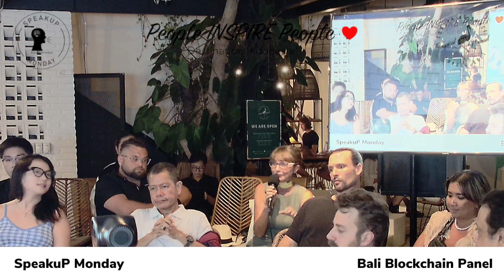Bali Blockchain Ecosystem Discussion with Experts | SpeakuP Monday - Destination Indonesia | #350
Bali Blockchain Ecosystem Discussion with Experts | Episode #350
features for this week's 350 episode of SpeakuP Monday - Destination indonesia
Come in PERSON, Monday 20th February, 6.00 pm (for a 6.30pm Go Live) at Tropical Nomad Canggu (free entry every week, no rsvp required).

featuring

Michael Bennallack (Founder Republik Rupiah)
Anta Rahman (Bali Blockchain Center/CEO of Baliola)
Six (Head Polkadot Ambassador)
Gabor (Polkadot Ambassador)

This month this expert panel will discuss the current state of the blockchain ecosystem and how the government and large blockchain projects all currently have their eyes on Indonesia'. We will also discuss the current exciting announcements from the Bali Blockchain Centre

Host
Michael is the Co-Founder of Republik Rupiah. Indonesia's biggest and fastest growing blockchain community. Republik Rupiah focuses on education and research of the blockchain industry. In the coming months, in collaboration with BBaliola and the Bali Blockchain centre, Republik will evolve into Republik DAO and make the whole community multi language, facilitating the one stop shop for everything Blockchain in Indonesia.

Panelist.
Anta is the founder and head of Baliola and the bali blockchain centre. He has been charged with making blockchain the second biggest industry in bali after tourism. He has build several pieces of tech as part of the baliola ecosystem and is focused on educating and building the community standards for projects in indonesia

Panelists.
Six and Gabor are both ambassadors for the polkadot foundation. They have chosen bali as the first location to set up a polkadot hacker house to help support the growth of the ecosystem here in bali and to onboard new builders into the polkadot ecosystem. They are both smart developers with much experience

at Tropical Nomad Canggu
FREE entry, NO ticket or membership required, F&B Menu available throughout. Join Us Live or View Live Online From 6.30pm.